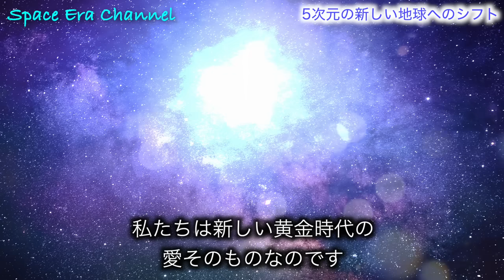地球が5次元へ移行するのは203●年？！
画像・動画

BGM

for future generations / Free BGM Ver.